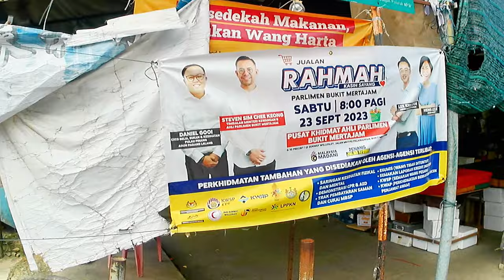Pasar Awam Bukit Mertajam, berbelanja keperluan dapor.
Pasar tertua di Bukit Mertajam. Merupakan pasar tumpuan suatu masa lalu.